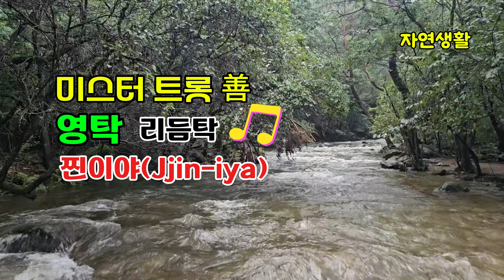영탁 [찐이야(Jjin-iya)] 리듬탁 영탁 찐이야(Jjin-iya)_3곡 연속 듣기 & 배우기( 자막 포함)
영탁 [찐이야(Jjin-iya)] 리듬탁 영탁 찐이야(Jjin-iya)_3곡 노래 듣기 & 배우기(자막 포함)
미스터로또 트로트 리듬탁 영탁 찐이야 듣기 노래배우기 자막포함 Jjin-iya#영탁이 영탁했다#중독성甲#TV조선#다#사랑의 콜센타#Youngtak#본명 박영탁#싱어송라이터#경북 문경 출생#배우#제로탁#영탁이 딱이야#탁걸리#인성탁#박폭스#탁저씨#비혼탁#탁마에
Youngtak [Jjin-iya]_Warm Youngtak#Listen to 3 consecutive songs & learn singing, including subtitles